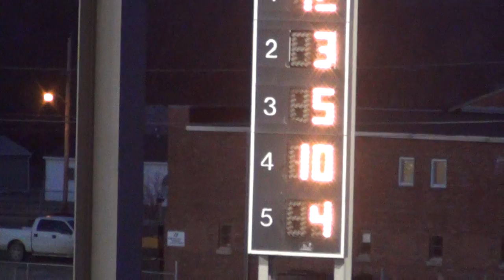Osky Modified Heat 2 4/1/2015